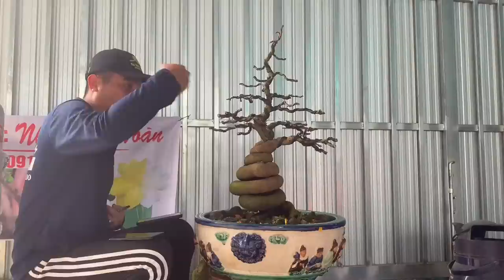chăm sóc mai vàng sau khi chơi tết | mai vàng miền nam | mai vàng bonsai | ngày 2/1/2022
maivangmiennam
Mến chào quý cô chú anh chị em , đầu năm mới em kính chúc quý cô chú anh chị nhiều sức khỏe nhé , hôm nay em có làm một đoạn video nói về vấn đề trồng mai con cô chú anh chị , thấy hay xin mỗi người cho em 1 like và 1 đăng ký kênh nhé , đó là động lực để làm những clip mới chân thành cám ơn quý cô chú anh chị .

© Bản quyền thuộc về MAI Vàng Miền Nam